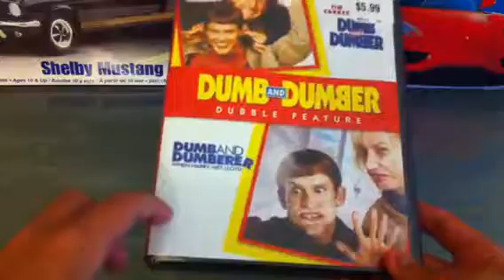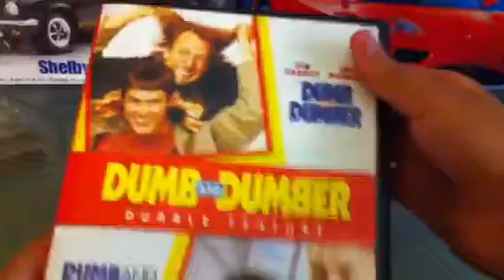Dumb and Dumber Movie Unboxing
Double feature